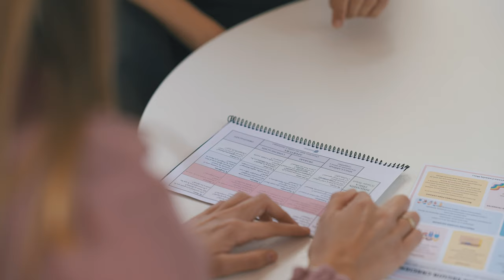Himno del Colegio Guadalaviar a la Virgen de los Desamparados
Las alumnas del Colegio Guadalaviar cantan este himno a las Virgen de los Desamparados. Es un himno original, en música y letra, dedicado especialmente a la "nostra mareta" patrona de Valencia.